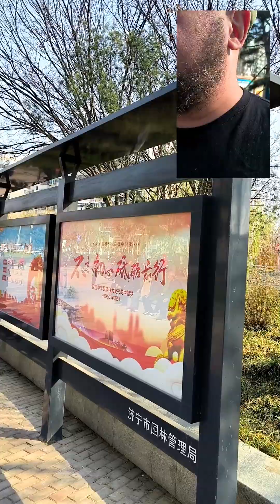ritorno sull'altra sponda del canale Cinese